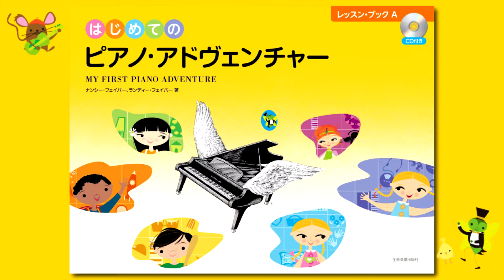『ドとファのロック』（はじめてのピアノ・アドヴェンチャーレッスン・ブックA）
『ピアノ・アドヴェンチャー （Piano AdventuresR）』シリーズは、著者のランディー・フェイバー（Randall Faber）、ナンシー・フェイバー（Nancy Faber）夫妻による、全米人気ナンバーワンのピアノ・メソードです。